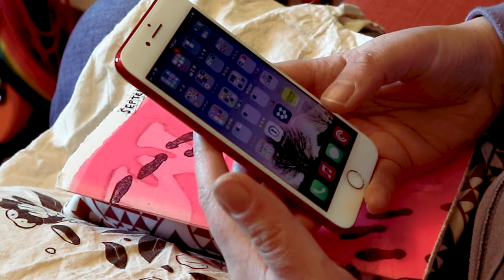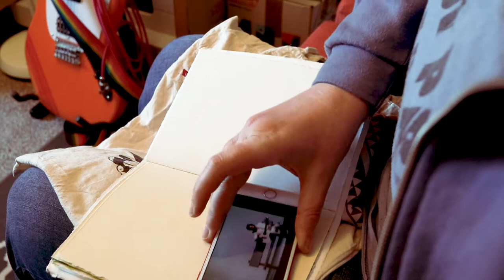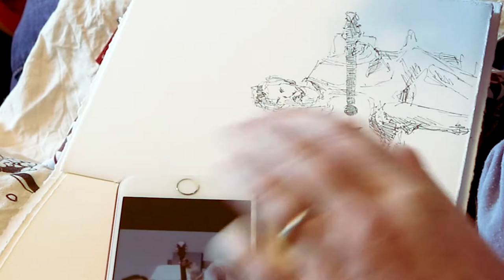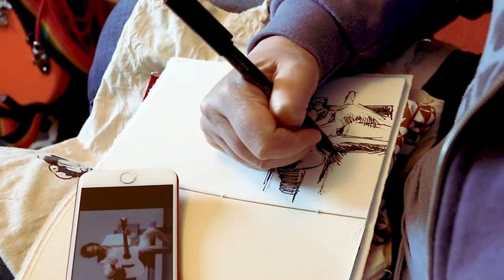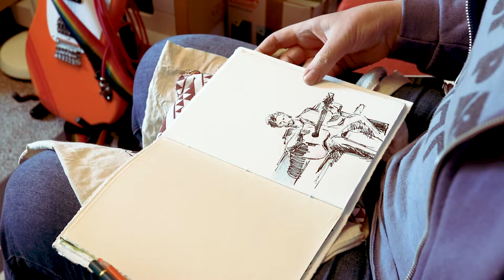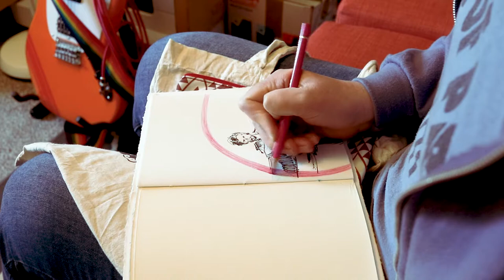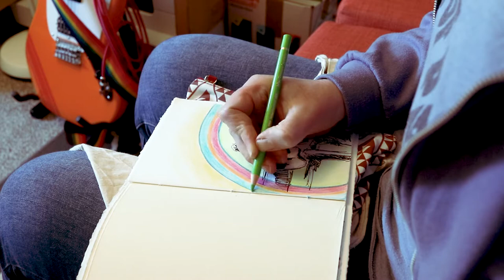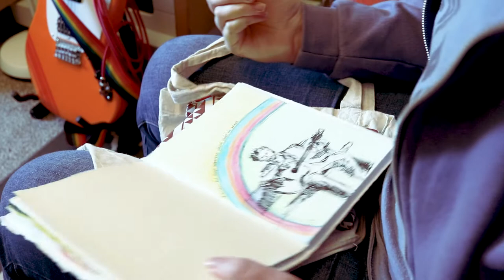Fauxmmuter 007: Drawing All Songs Considered, "Wayne Coyne"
tl;dr - This is half an hour+ of real time drawing, wrapped up in an absurd and nostalgic yet practical outfit. Cameo by Tadhg, our adopted ex-racing greyhound.

THIS EPISODE:

This week I was inspired by the  All Songs Considered podcast from NPR, 'Wayne Coyne on Drugs and the Flaming Lips' "American Head"'. The drawing is of Wayne Coyne from the 'Do You Realise' video clip.

THE GENERAL IDEA:

Like many people, I've not left my home much since March 2020. Unlike most though, this was also my situation before the current pandemic crisis: I'm an immigrant living in a different country to most of my family and friends, and I make most of my income as a freelance artist and designer. I spend lots of time at home alone.

I was going through some old sketchbooks looking for a particular drawing recently, and found myself really missing the half an hour of daily drawing I used to do on my train commute back in Australia when I had a regular day job. I also used to get a lot more podcast listening done back in those days: what I'd do was listen to the podcast for a minute, pick up on something that was being discussed, search the internet for a related image, then draw it on the train for half an hour.

In these strange times, I decided to embrace the absurdity full on, and the idea for FAUXMMUTER was born. Me, in my house, pretending to be on a train for half an hour so I can draw and listen to podcasts.